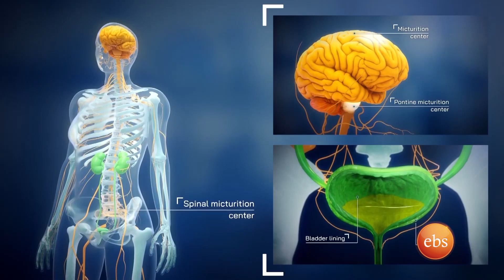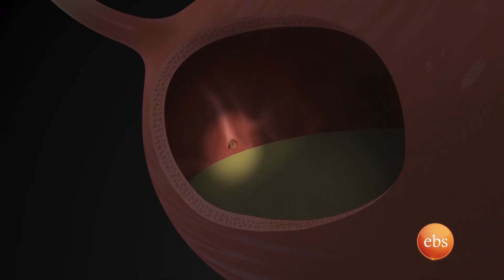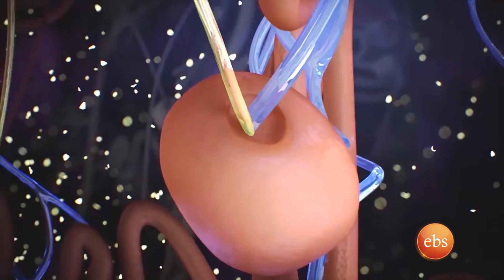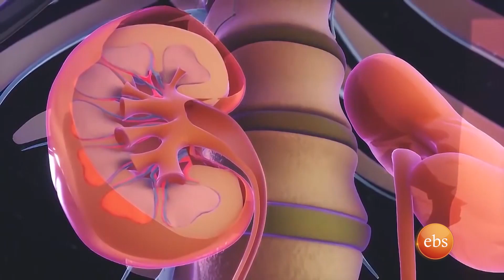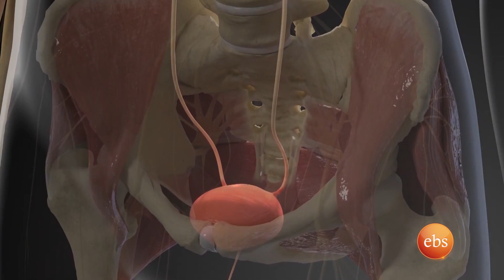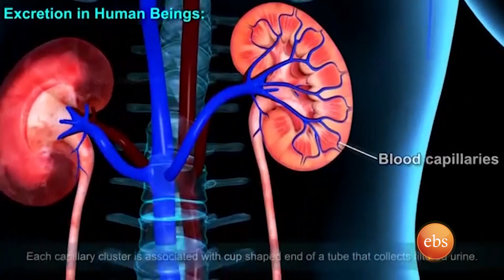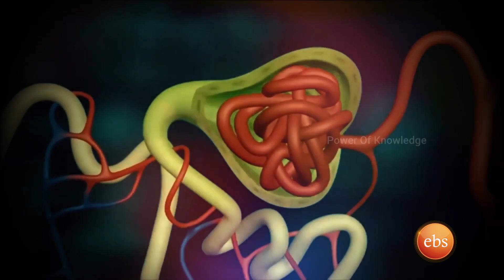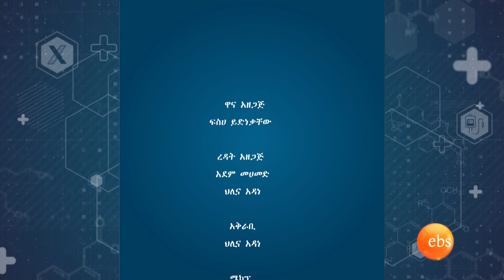የሽንት መቆጣጠር ችግር (Urinary Incontinence) መንስኤዎቹና መፍትሄው /NEW LIFE